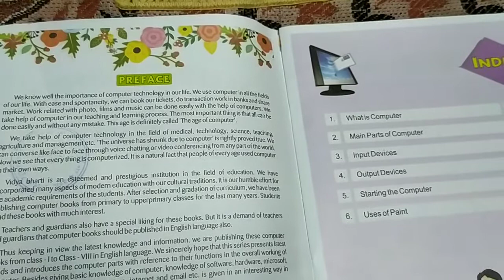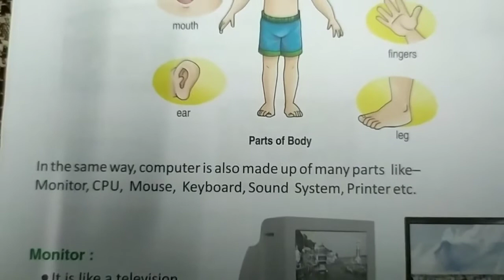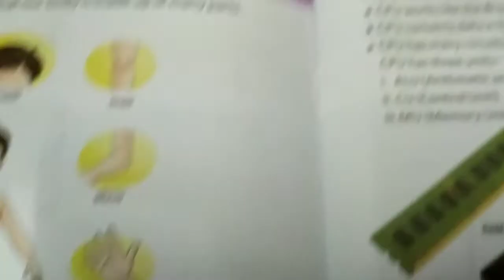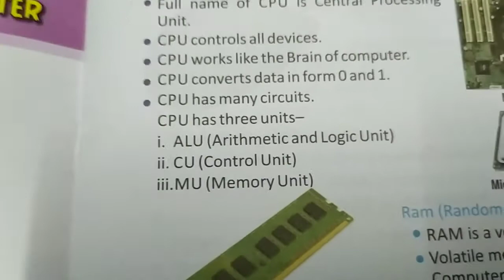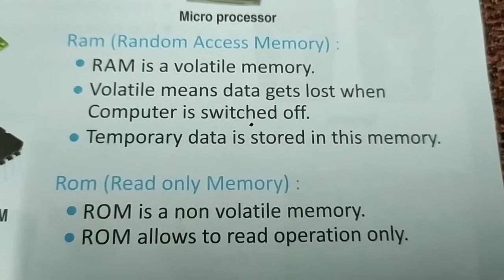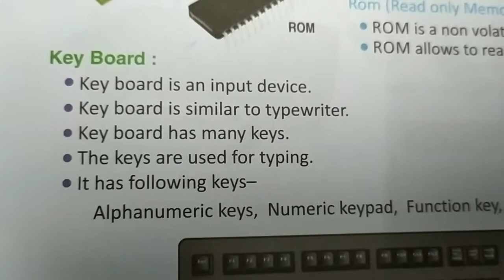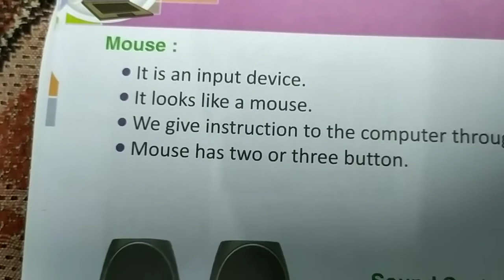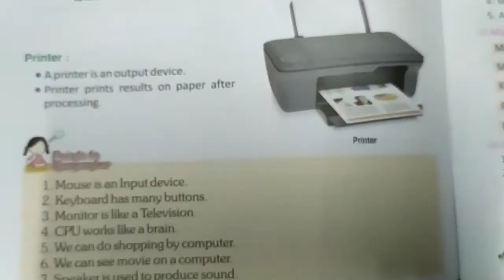Class-2 Computer Chapter-2 By -Richa Ma'am